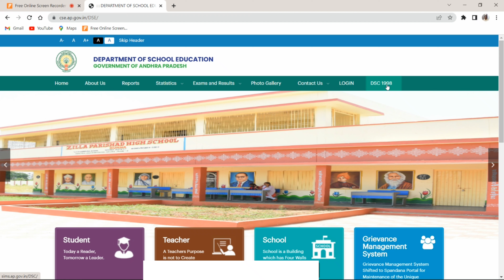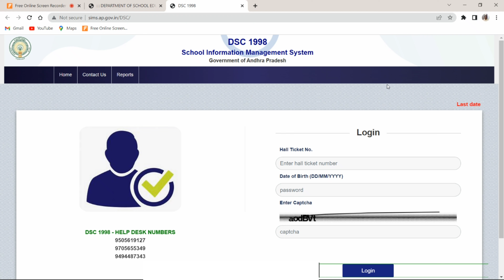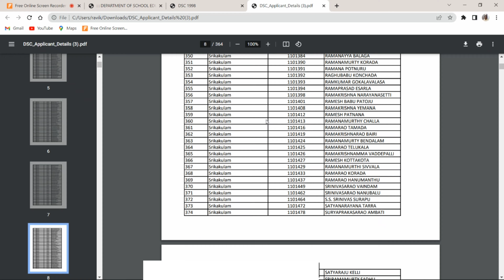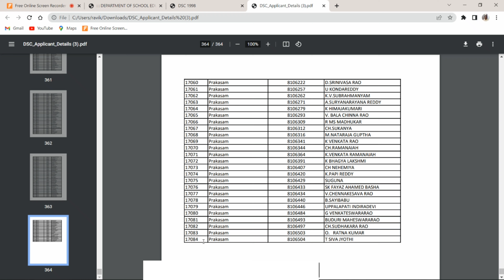1998DSC క్వాలిఫైడ్ అభ్యర్థుల జాబితా CSE వెబ్సైట్లో చివరితేదీ5 ఈ రోజే త్వరపడండి Udyog Mitra UmaMahesh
1998DSC క్వాలిఫైడ్ అభ్యర్థుల జాబితా CSE వెబ్సైట్లో చివరితేదీ 5 ఈ రోజే త్వరపడండి Udyog Mitra UmaMahesh

Udyog Mitra UmaMahesh